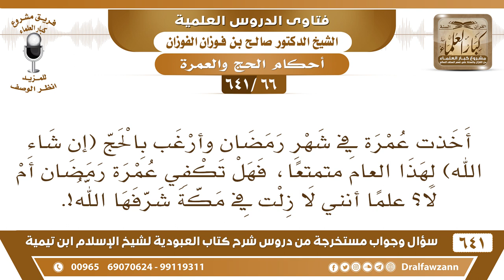[66 /641] أخذت عمرة في شهر رمضان وأرغب بالحج متمتعا، فهل تكفي عمرة رمضان؟ الشيخ صالح الفوزان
[66 /641] السؤال: أخذت عمرة في شهر رمضان وارغب بالحج (إن شاء الله) لهذا العام متمتعا، فهل تكفي عمرة رمضان أم لا؟ علما أنني لا زلت في مكة شرفها الله!.
 الجواب: لا تكفي عمرة رمضان عن عمرة التمتع، عمرة التمتع لا بدّ أن تكون في أشهر الحج بعد رمضان، فإذا كنت تريد التمتع وأنت في مكة فاخرج إلى الحل وأحرم بالعمرة، ثم أدِّ العمرة وانتظر حتى يأتي الحج وأحرم به.
السيرة الذاتية :
للاشتراك في قناة الشيخ صالح الفوزان
أسئلة وأجوبة من شرح كتاب العبودية ( 641 ) مقطع

للاستفسار والإقتراحات والدعم
رئيس الفريق
لمشروع كبار العلماء